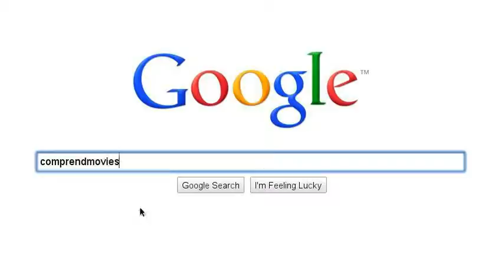Het wordt tijd voor: comprend communicatie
Via de search story applicatie een aardig voorbeeld van een verhaal maken over jezelf via zoekopdrachten. Probeer maar!